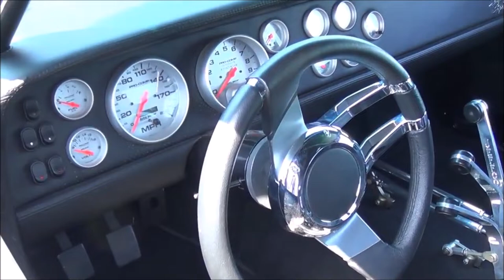1967 Chevy II Nova Pro Street Car Dreamgoatinc Classic Hot Rod and Classic Muscle Car Video